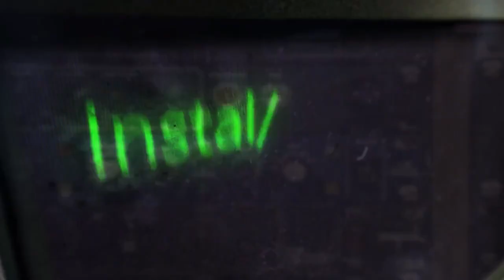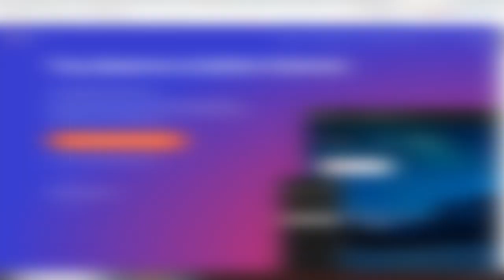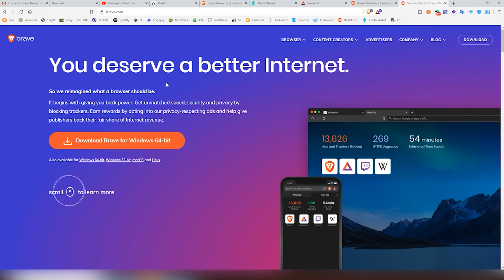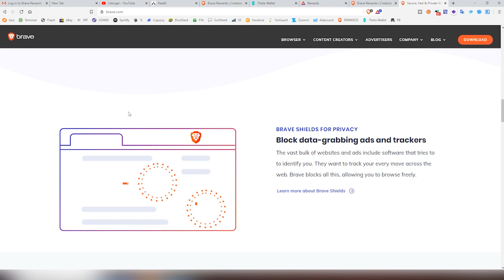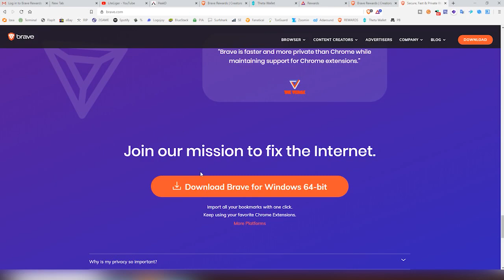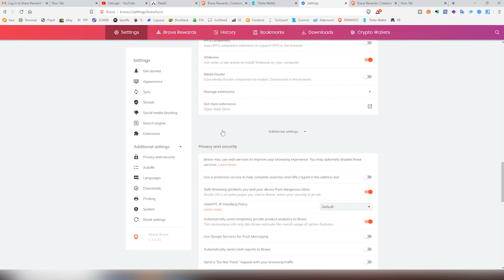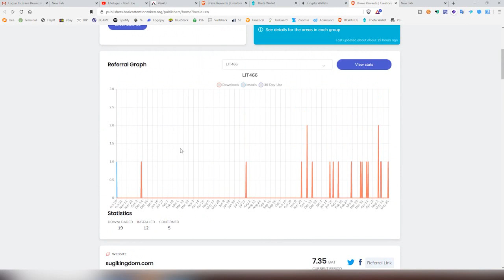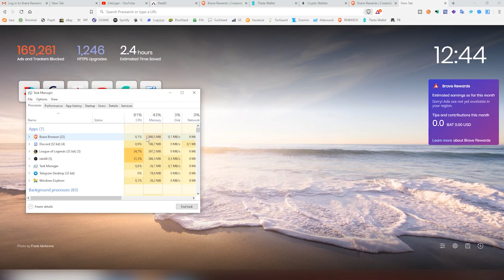Brave Browser Review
Brave is a free and open-source web browser developed by Brave Software, Inc. based on the Chromium web browser. It blocks ads and website trackers, and provides a way for users to send cryptocurrency contributions in the form of Basic Attention Tokens to websites and content creators.